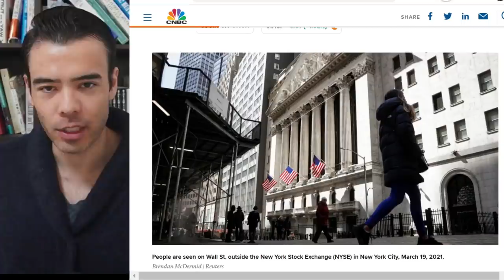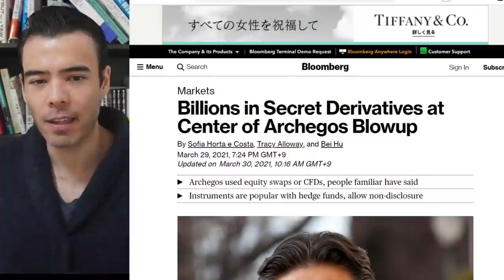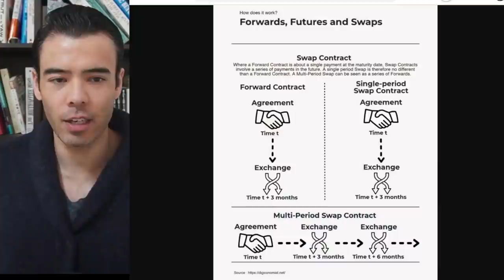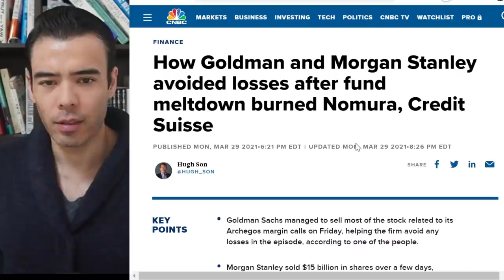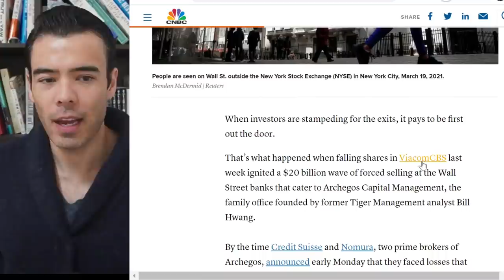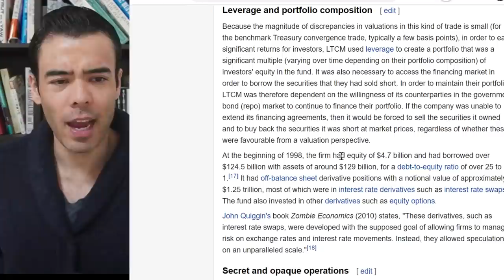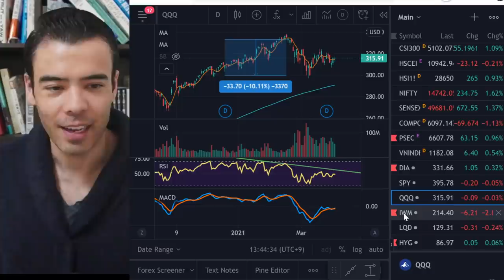Archegos BLOWUP....repeat of Lehman Brothers & LTCM Crisis?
■ Brokerage accounts I recommend

・1.8mm Unique Viewers per Month

Born in Tokyo, half-Japanese, half-American. Have lived in 6 countries and visited over 60 countries! Started investing at 12 years old, began Wall Street when 19, created a hedge fund when 26, and sold company stake at 30 years old. I love nato beans & karaoke ❤❗